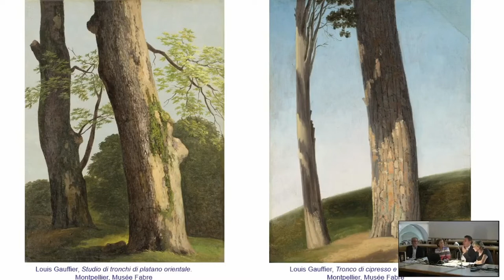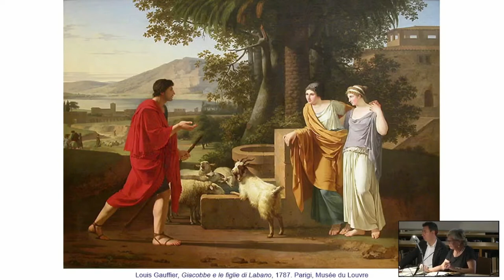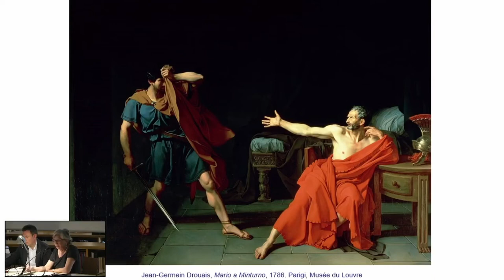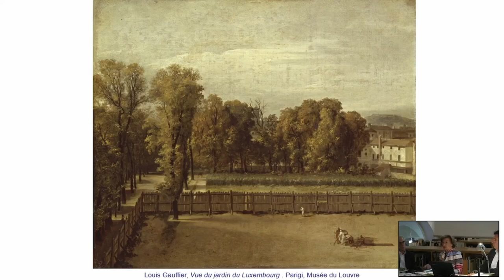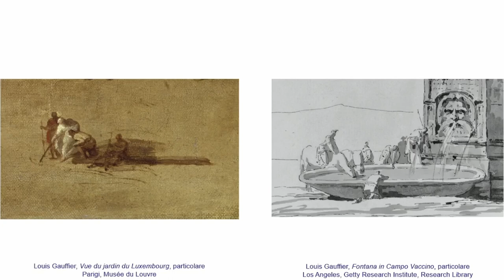Presentazione del volume "Louis Gauffier. Un pittore francese in Italia"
Terza e ultima giornata del seminario "Le arti negli stati preunitari italiani. Il primo Ottocento. 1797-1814" (Bologna, Fondazione Federico Zeri, 30 maggio-1° giugno 2022). Sessione pomeridiana aperta al pubblico e in diretta Facebook.
Presentazione del volume "Louis Gauffier. Un pittore francese in Italia" di Anna Ottani Cavina e Emilia Calbi.
Andrea Bacchi e Carlo Sisi dialogano con le autrici.